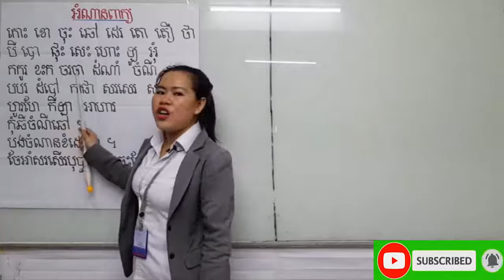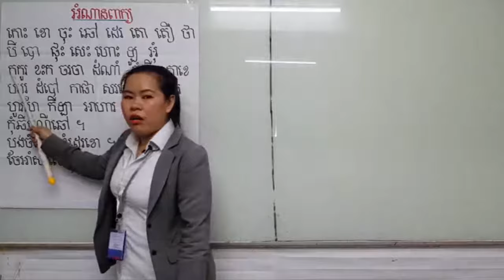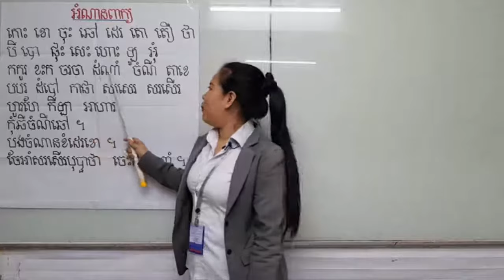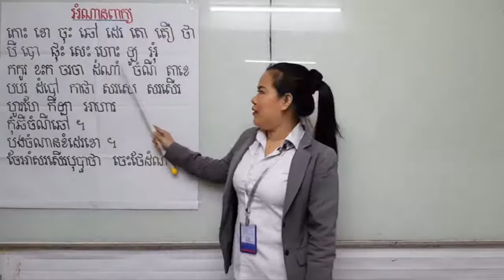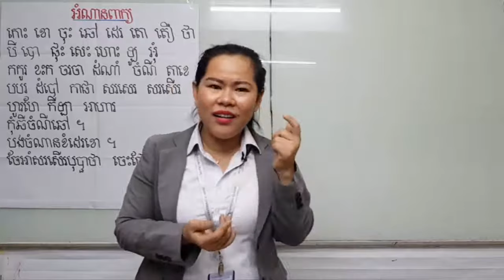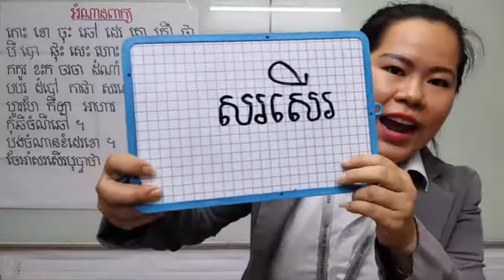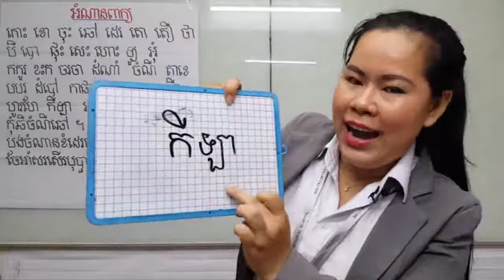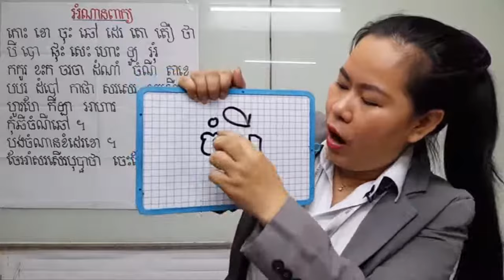Khmer grade 2-ភាសាខ្មែរថ្នាក់ទី២ មេរៀនទី២ អំណានពាក្យ